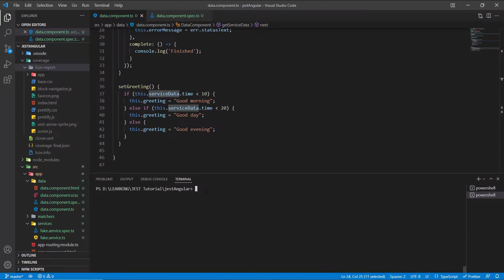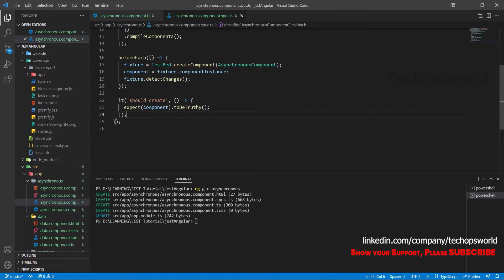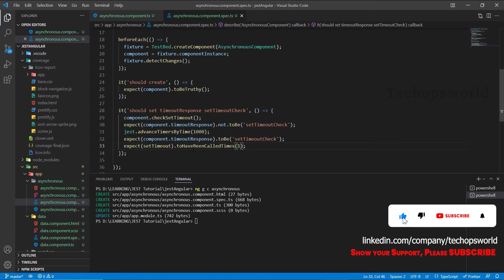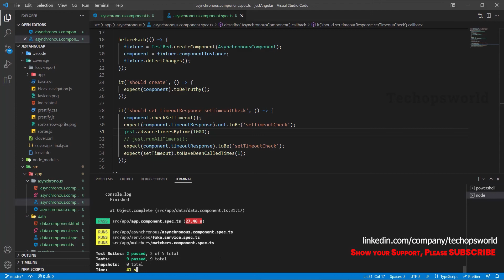setTimeout | JEST Unit Testing tutorial for Angular part 7 | Techopsworld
In this video, you will be learning how to test asyncronous function setTimeout using JEST in JEST Unit Testing tutorial for Angular from complete beginners to advanced.